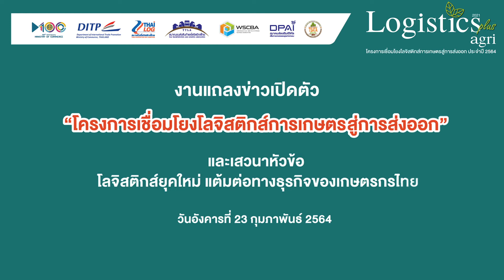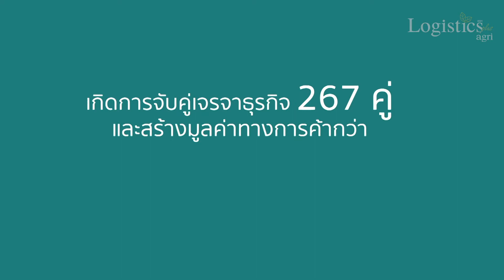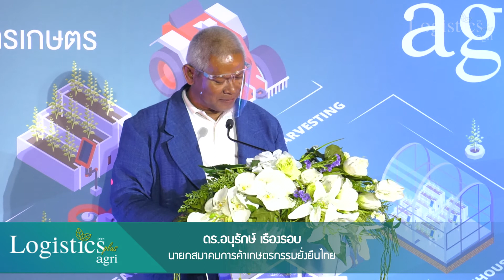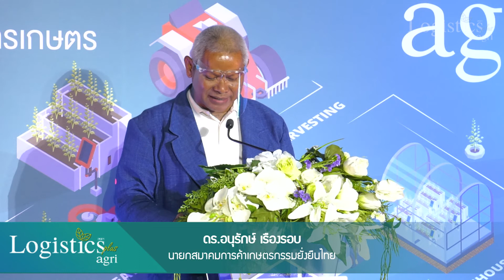งานเปิดตัวโครงการ Logistics plus agri 2021